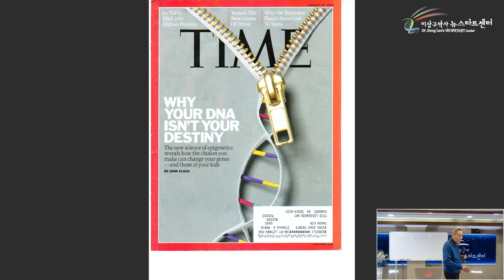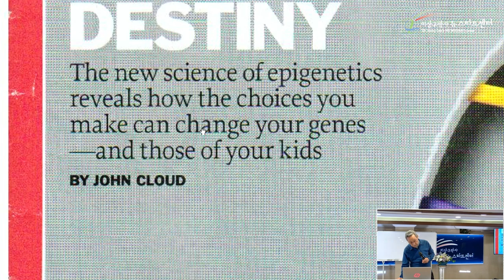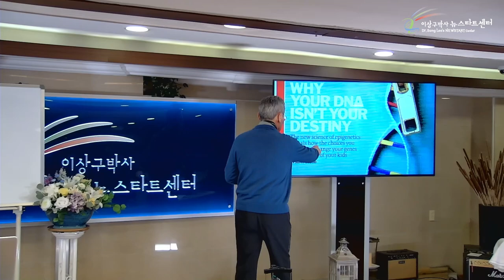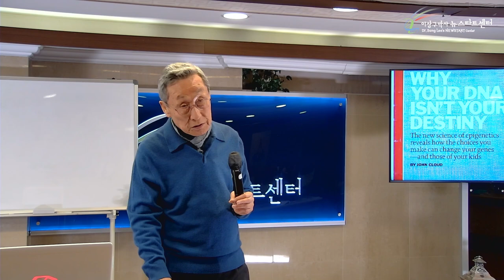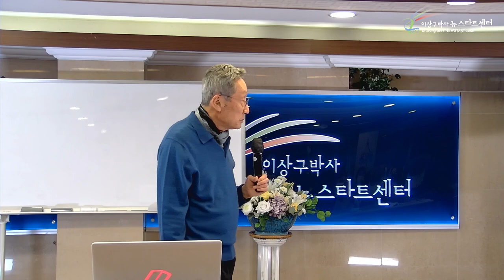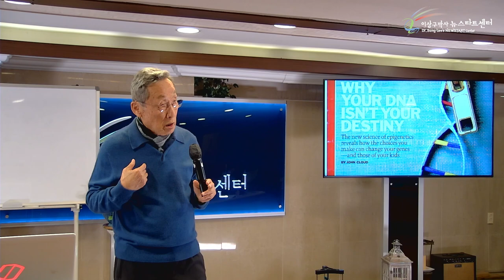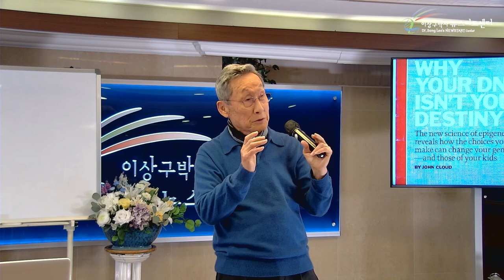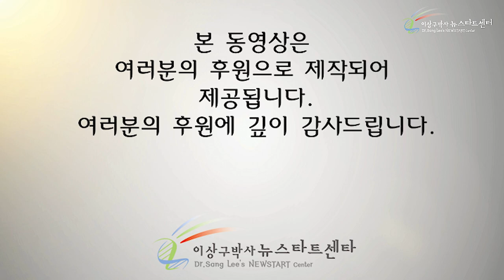[17강] 쑥을 극복하자!